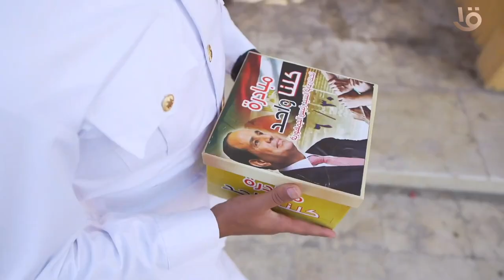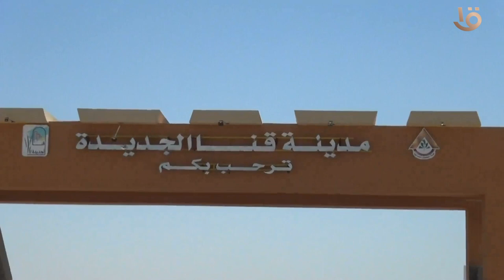مُشاركة المواطنين الإحتفال بذكرى ثورة 30 يونيو